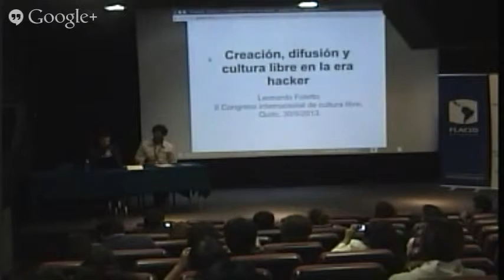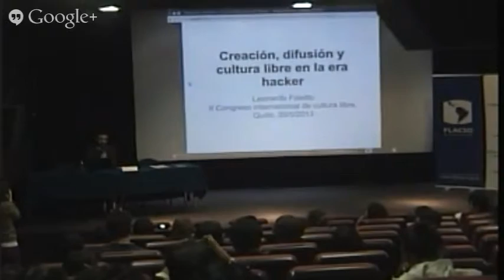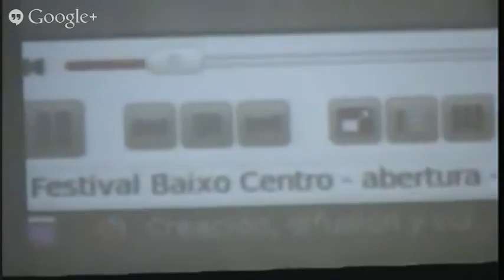CREACIÓN Y DIFUSIÓN CULTURAL EN LA ERA DE LAS TIC- Leonardo Foletto- Congreso Cultura Libre